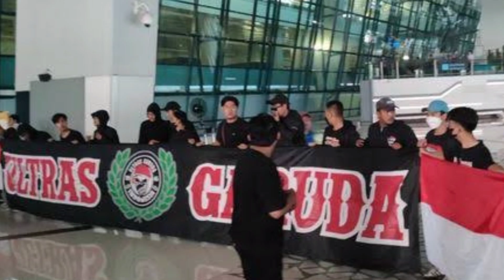TERNYATA BENAR😍!! LAWAN INDONESIA PERINGKAT 10 BESAR DUNIA DI FIFA MATCHDAY - INI BOCORANNYA